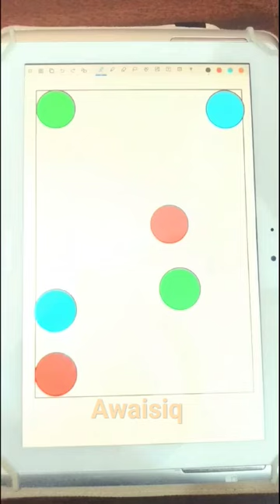Connect same Colours without Crossing The Lines!🤯🤯puzzle